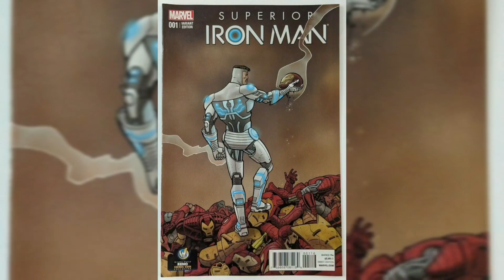WHO IS SUPERIOR IRONMAN? | EVIL IRONMAN | IRONMAN COMICS | MARVEL COMICS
Who is superior ironman? | Evil ironman | Ironman comics | Marvel comics | Tony stark |